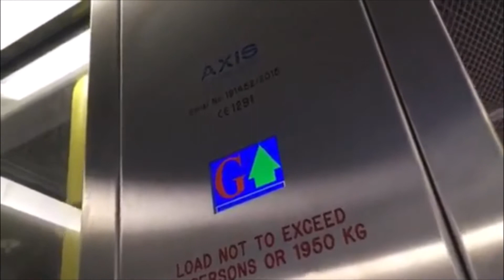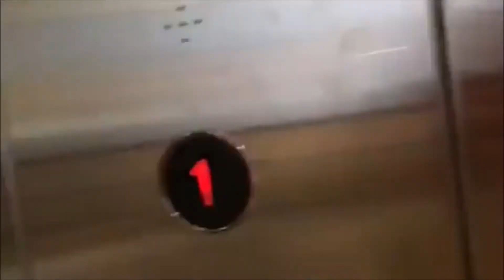Axis Hydraulic Lift @ JD Sports- West One Oxford Street- London, UK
Specifications:
Number of elevators on bank: 1
Manufacturer: Axis
   -Model Name: Hydraulic
   -Model Type:  Hydraulic
Modernizations: N/A
   -Former Manufacturer: N/A
   -Former Fixtures: N/A
   -Notes: N/A
Capacity:  26 persons / 1950 KG
Landings served: 2
Fixtures: Dewhurst
   -Call Fixtures: Dewhurst
   -COP Fixtures: Dewhurst
Scale (1-10): 6.02
Thanks for checking out this video! My instagram is @elevatorman227.